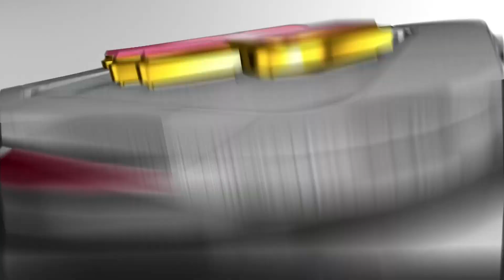【2022/9/12】E-B vs.オリックス・バファローズ 21回戦 ハイライト